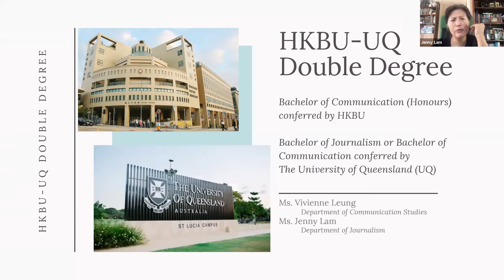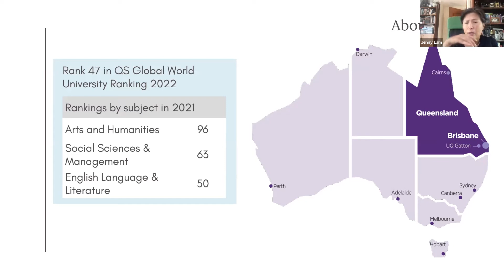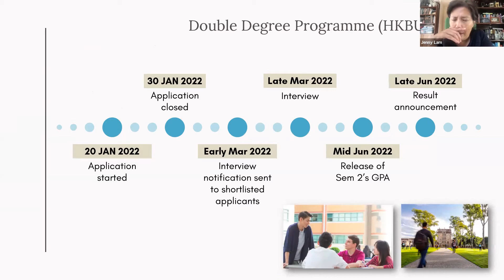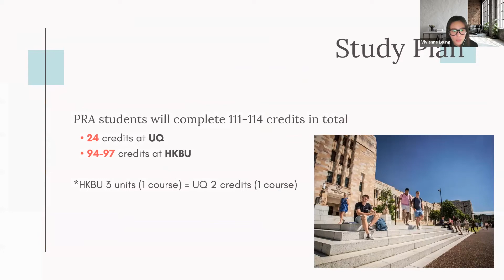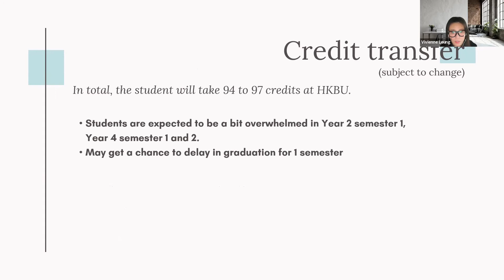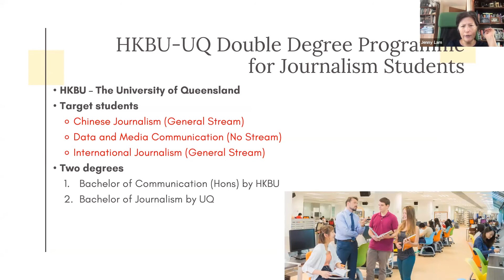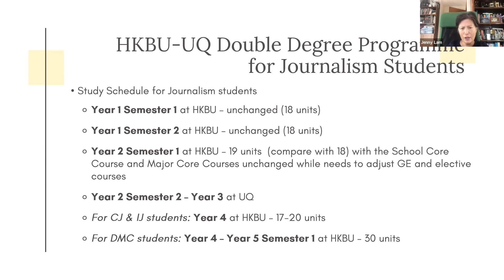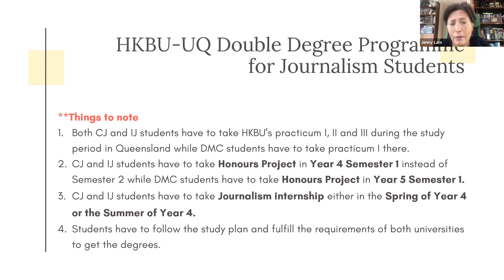Double Degree Programme Briefing (2021) - HKBU and The University of Queensland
Double Degree Programme offered by Hong Kong Baptist University and The University of Queensland

This is a four-year full-time undergraduate programme whereby students study at the two universities, Hong Kong Baptist University (HKBU) and The University of Queensland (UQ), and graduate from both. On completing the programme requirements, students will obtain two bachelor’s degrees, namely Bachelor of Communication (Honours) conferred by HKBU, and Bachelor of Journalism or Bachelor of Communication conferred by UQ.